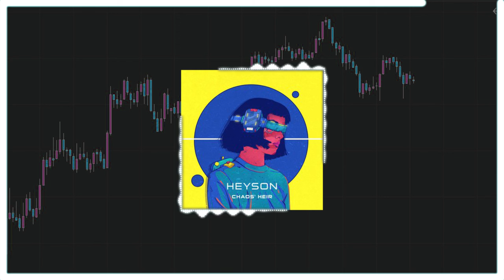Corpo - Heyson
Suscríbete, comenta y pulgar arriba, y si te gustaría poder disfrutar de este contenido y poder utilizarlo en tu propio canal suscríbete a Epidemic Sound y disfruta de un mes gratis de la mejor música y efectos de sonido libres de derechos de autor.

Enlace Autor:
Genero:
House
Estado de Ánimo:
Restless, Busy & Frantic